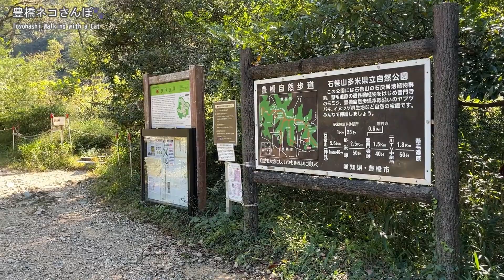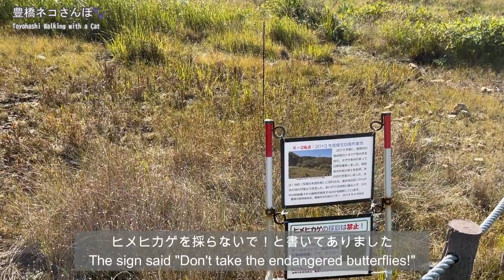【AICHI JAPAN】IMOU WETLANDS: A smaller version of Oze Wetland in TOYOHASHI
Introducing recommended spots in Toyohashi City, Aichi, Japan. "IMOU Wetlands" is located in the eastern part of Toyohashi. It is known as a smaller version of Oze Wetland in the Tokai region. It is hard to imagine that such nature exists in a place not so far from the station. Please enjoy different scenery in each season. You may come across precious plants and insects. It became a nationally designated natural monument in 2021.

00:00 Introduction
00:21 Strange Tree
01:11 In the Forest
02:08 Signboard
02:54 Entrance & Wooden Path
03:55 Hololeion Krameri
05:47 Thistle & Eriocaulon
08:05 Finding a butterfly
08:48 Ending

●Location: Imou Wetlands (Iwasaki-cho, Toyohashi-City, Aichi)

●Season: End of October